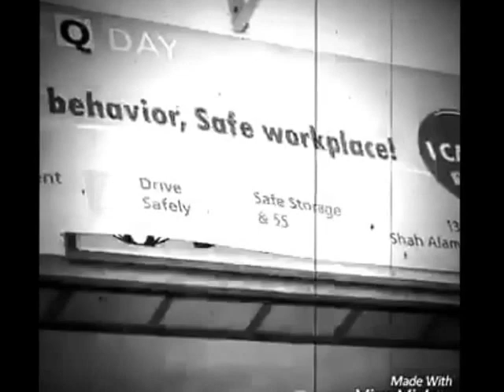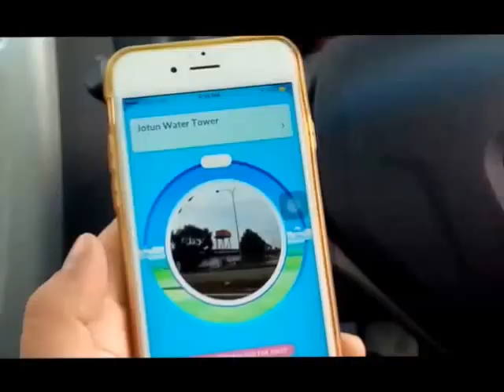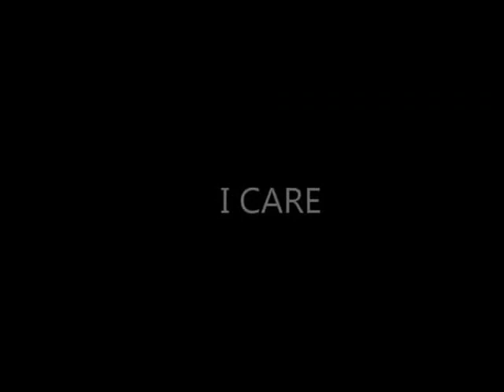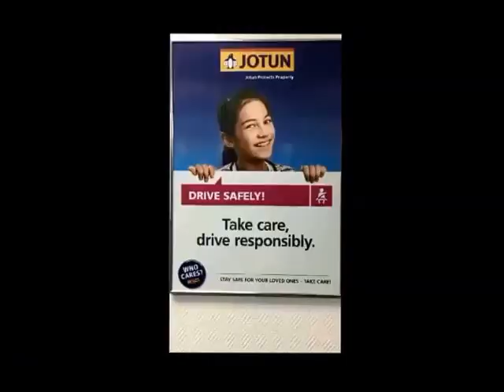Drive Safely (Powder Factory)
HSEQ Day 2016
HSE Challenge Competition
Team 8 (Powder Factory)